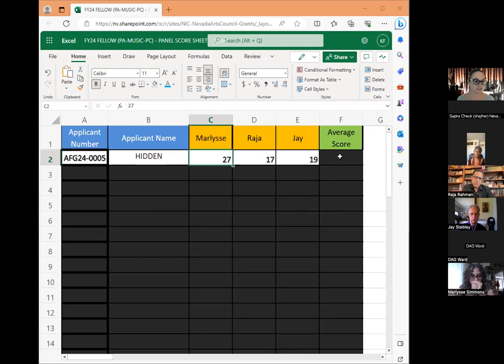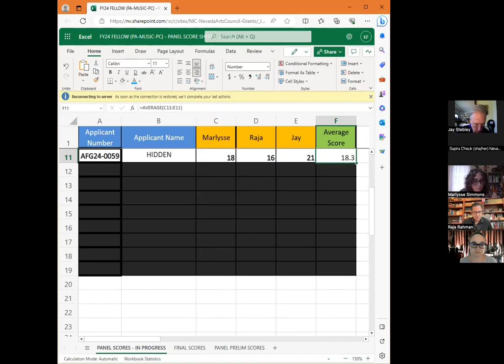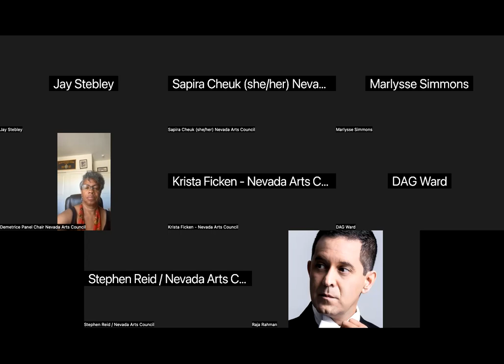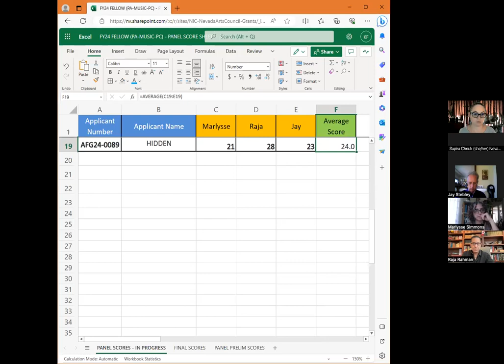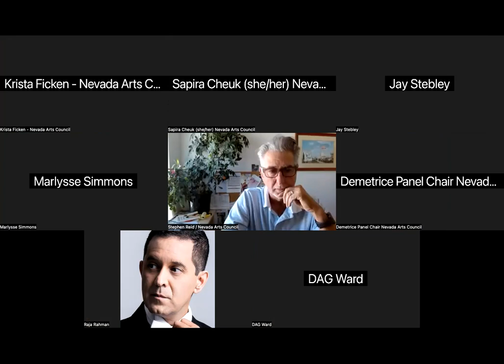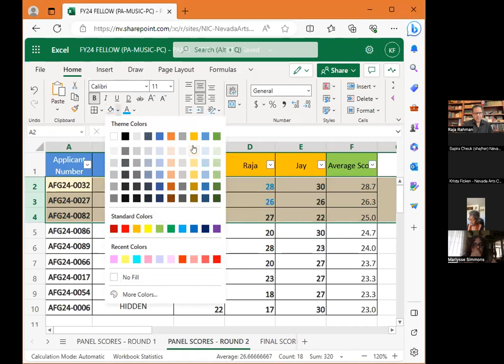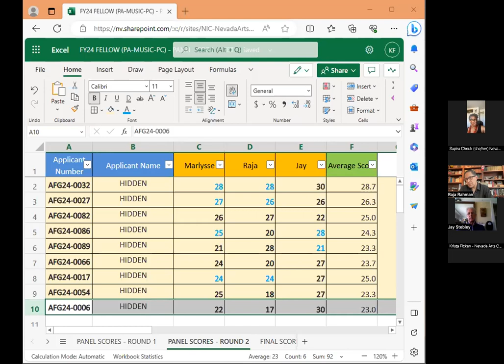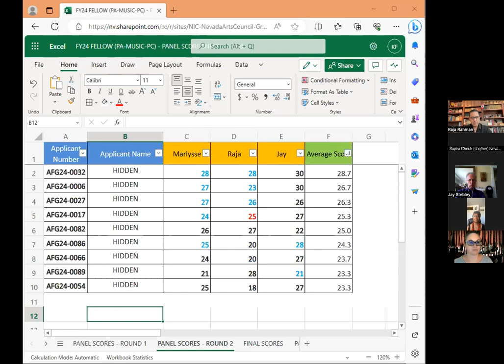FY24 Fellowship Panel Review - Music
This is a recording of the FY24 Fellowship Panel Review for applicants of Music. These panels were recorded on August 31, 2023. A list of all the public meetings can be found

About our Panelists:
Raj Rahmen
A prize-winning graduate (BM, MM) of The Juilliard School, Canadian pianist Raja Rahman has performed worldwide with the likes of Sir Georg Solti, Valery Gergiev, and Iona Brown. Winner of several concerto competitions, Juilliard’s Vladimir Horowitz Scholarship, Artists International competition, and numerous other awards, Raja’s career has taken him all over the world in concert as both soloist and chamber musician. Collaborations have included performances with cellist Matt Haimovitz, and members of the Juilliard String Quartet and the San Francisco Symphony. Mr. Rahman’s Carnegie (Weill) Hall debut took place while still at Juilliard, followed by his Lincoln Center debut (Alice Tully Hall) shortly thereafter. Sir Georg Solti became an ardent supporter of Raja’s after they performed together in Germany. Raja’s major teachers have included Seymour Lipkin, Jerome Lowenthal, Lev Vlassenko and Byron Janis.

Passing down this great teaching tradition, Raja is Director of Piano Studies at Nevada School of the Arts. Raja began his teaching career at The Juilliard School’s Music Advancement Program shortly after graduation. He is regularly invited to teach masterclasses across the country.

In 2018, Raja made his highly anticipated Moscow Conservatory debut. For the 2019/20 season, Mr. Rahman has been engaged to play concerts at New York’s Metropolitan Museum of Art, the University of Nevada Las Vegas and a tour of Canada.  He returns to a busy concert schedule mid 2022, post pandemic. With support from Steinway, he is recording his next solo piano album at Sono Luminus Studios at the same time.

Jay Stebley
Jay Stebley is Danubius’ cymbalom (large hammered dulcimer) master, as well as its only cellist. He has been featured as a guest cymbalom artist with the San Francisco Symphony over the last few years. He is also a well-known composer and french horn player. In 1999 he performed on Mr Bungle's California. He currently works with the San Francisco Opera in Marketing.

Marlysse Simmons
Marlysse Rose Simmons-Argandoña is a first-generation Chilean-American pianist, composer and educator based in Richmond, Virginia. She is the band leader, arranger and pianist for the globally renowned indie-salsa band Bio Ritmo and the bolero-inspired project Miramar. With her projects she has toured North America, Europe, Russia, and Georgia. She is a recipient of the Mid-Atlantic Touring Arts grant, recorded for Brooklyn’s Daptone, Barbès, and Spain’s Vampisoul Records. She studied composition under Grammy Award-winning artist Arturo O’Farrill and has traveled the world to make independent studies of various musical traditions including Brazil, Cuba, Chile, Puerto Rico and country of Georgia. Simmons also works as a commissioned arranger, educator and lecturer.